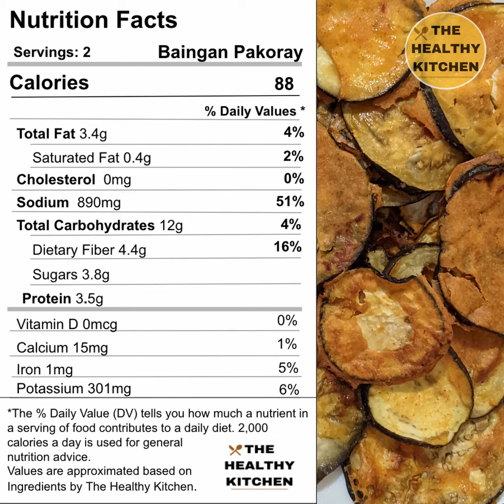BAINGAN PAKORAY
Welcome to The Healthy Kitchen!
Today's video is about an easy, quick and simple Baingan Pakora snack.  Baingan Pakora is a desi dish and is usually served during ramadan. It is usually eaten as a side dish along with other meals. It is very easy to make at home with basic ingredients and it is finger licking tasty. On this channel, we don't compromise on health or taste, we give you the best of both worlds. So eat healthy and stay healthy.

INGREDIENTS:
Baingan Pakora:
- ½ cup Besan (Gram flour)
- 1 tsp Namak (Salt)
- 1 Hari mirch (Green chilies)
- ½ tsp Lal mirch powder (Red chili powder)
- ½ tsp Kashmiri chili powder
- 1 pinch Haldi (Turmeric)
- 1 medium Baingan (Brinjal / Eggplant)
- 3 tbsp Water

Note: Herbs and spices are used to add flavor to foods and are extremely low in calories.
*You can use any kind yogurt but low fat yogurt is recommended.
Calories per serving: 88 calories
Total no. of servings: 2